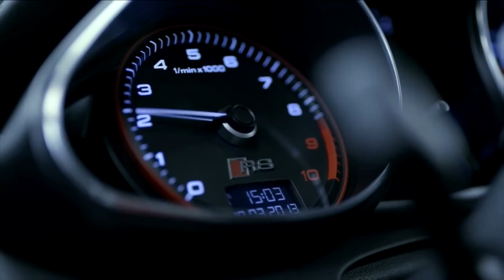Audi Super sportscars Trailer | AutoMotoTV